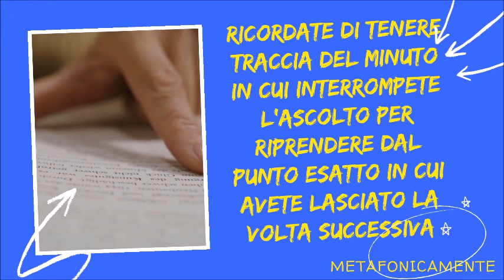AUDIOLIBRO: "Conversazioni con Dio" volume 2° - Neal Donald Walsch - Un libro che cambia la vita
Dopo lo straordinario successo del primo volume, un altro affascinante libro di Walsch, percorso da una sottile vena di ironia, che senza eludere i temi cruciali su cui da sempre si interrogano filosofi, teologi e fisici, propone un nuovo modo di pensare e di vivere.
Un meraviglioso libro per tutti coloro che desiderano affrontare le questioni più urgenti e gli argomenti più scottanti che si pongono all'uomo d'oggi - quali le guerre, il ruolo della donna nella società, la famiglia, l'omosessualità, la religione, il divorzio - con considerazioni che travalicano l'esistenza umana.
E lo fa in modo sorprendentemente libero da pregiudizi, attraverso un dialogo serrato con Dio, pieno di dolcezza ma denso anche di spunti rivoluzionari e scioccanti, davvero illuminante per quanti sono impegnati nella ricerca della verità.
Così queste conversazioni con la Divinità si configurano come una sfida provocatoria e appassionante, proprio perché invitano il lettore a mettere in discussione le proprie convinzioni e certezze, per accedere a un risveglio profondo della coscienza e a un rapporto finalmente sereno con il mondo.

⭐️Titolo: AUDIOLIBRO: "Conversazioni con Dio" volume 2° - Neal Donald Walsch - Un libro che cambia la vita